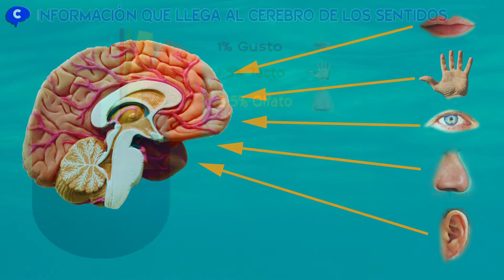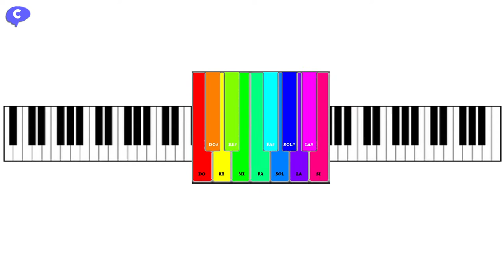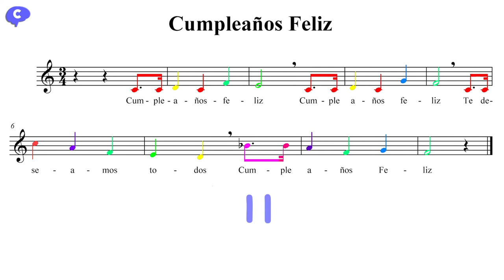🎶 Música para sordos 🎶 | Traduciendo la música a fuegos artificiales de colores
Original y novedosa idea para que los sordos puedan entender la música.

El cerebro consigue la información  principalmente de los órganos de los sentidos, del oído le llega el 11% , pero de la vista el 83%, entonces podríamos traducir los sonidos a colores para que los sordos puedan apreciar todos los detalles de una melodía. Las notas musicales se agrupan en octavas y cada octava  está compuesta 12 notas. Nos guiaremos con el espectro de la luz visible para colorear cada una de las notas y así poder diferenciarlas. Al final,  todas las notas DO serán de color rojo, todas las Do sostenido serán naranjas, las Re amarillas, y así sucesivamente. Pero para poder diferenciar las diferentes octavas, degradaremos el brillo de los colores de cada octava de  más oscuro a más claro.Así podemos traducir cualquier partitura a colores  y podremos representarla de una forma más sencilla. Esta sería la partitura del himno de la alegría para piano y si la interpretamos podremos verla así.

Sergio Aschero tuvo una idea parecida hace más de veinte años. Su idea fue convertir las notas a colores no para que los sordos visualizaran la música, sino para que la gente que no tenga conocimientos de solfeo pudiera aprender fácilmente a tocar cualquier instrumento musical.

BIBLIOGRAFÍA

The Nonverbal Abhinaya Codes As Fondation Of Performing Emotion